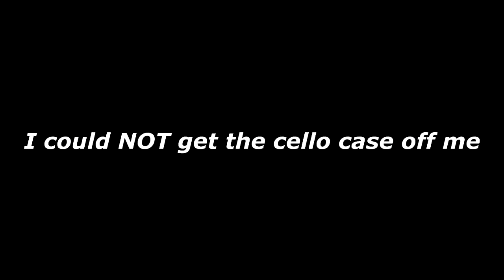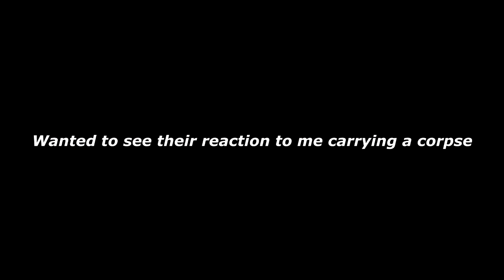MEET THE DELINQUENTS! | Yandere Simulator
Yandere Simulator Delinquent build of March 2nd 2016. There is now two new sets of students known as the "Delinquents" who hang around the back of the school and are nothing but trash talking, bat wielding son of a guns. Leave a LIKE for more Yandere Simulator!